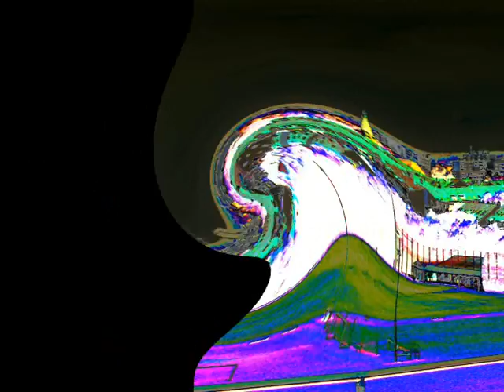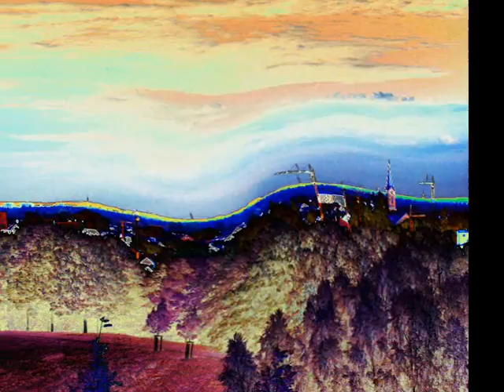121 Königsbrunn+Augsburg Musik+Bilder.wmv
musi Antistress, sich eine Pause gönnen, Entspannung erleben, Stille und Heilung genießen, Frieden erfahren, Meditieren, Color, Colour,